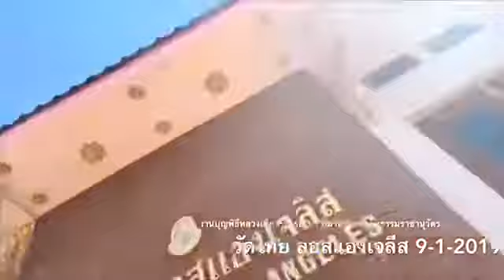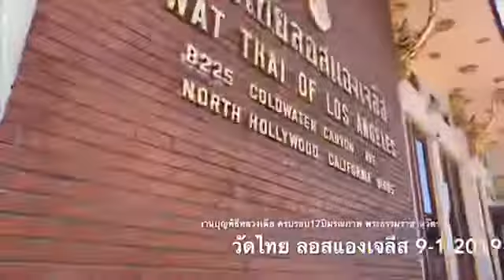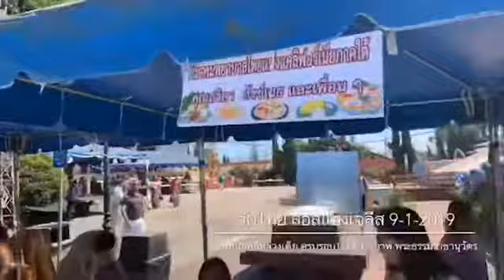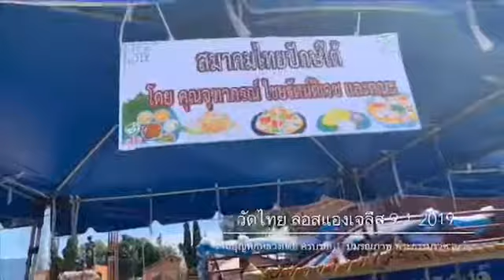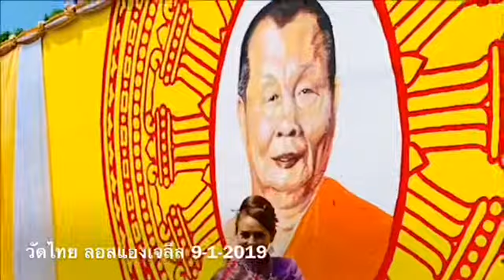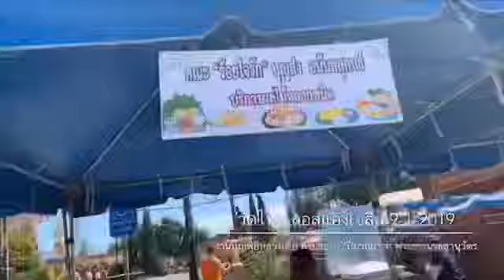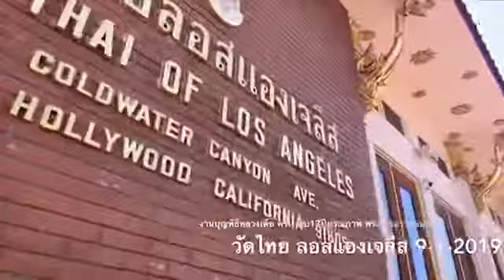งานครบรอบมรณะหลวงเตียวัดไทยลอสแองเจลีส